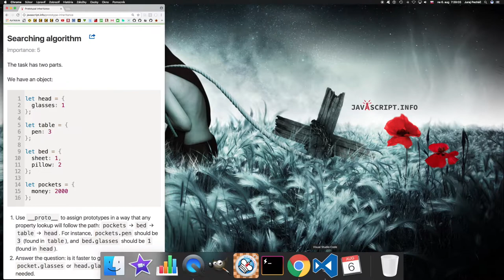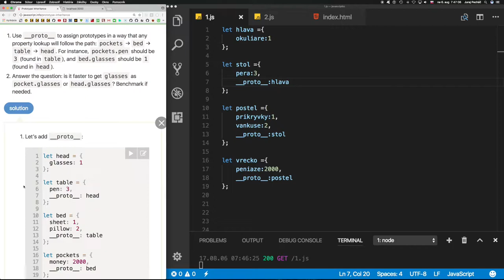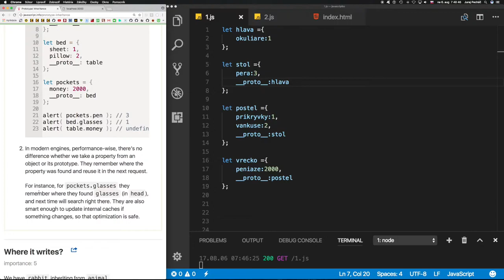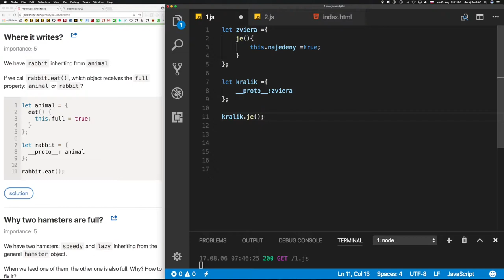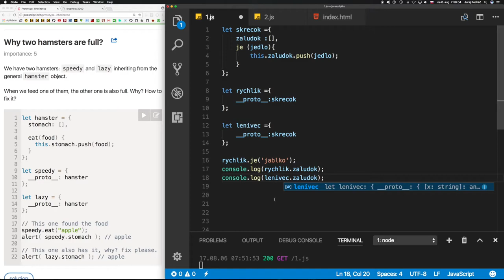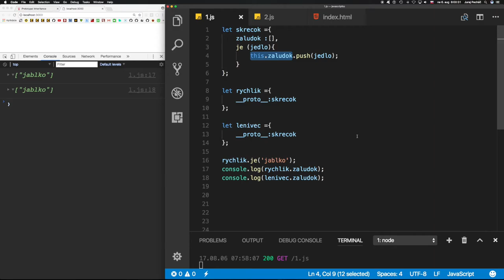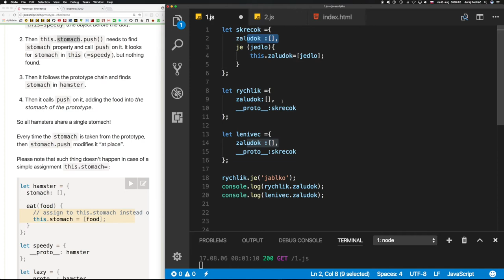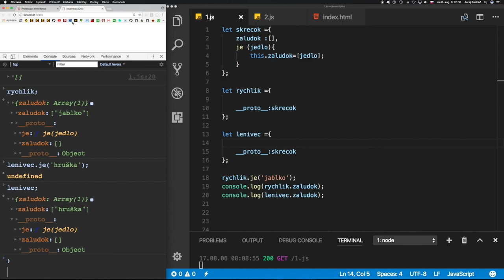675 🍋 1.7.3d 🍋 Prototypová dedičnosť a spoločný žalúdok║JavaScript slovensky║ Programovanie s Yetim